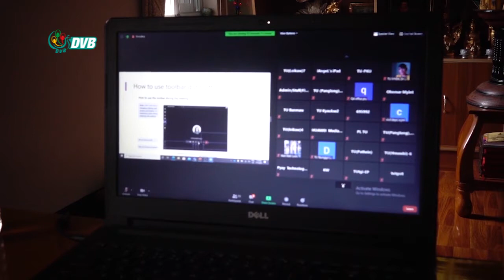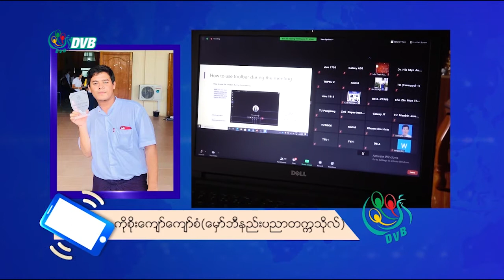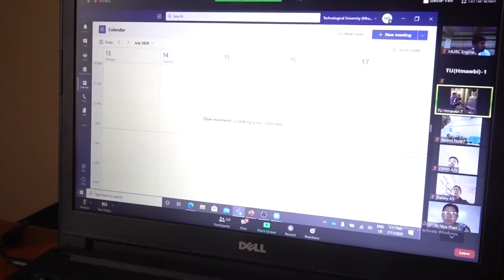DVB - Online learning လုပ်ဖို့ InternetService providers တွေက စီစဉ်ပေးစေချင်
ကျောင်းသူ၊ကျောင်းသားတွေ Online learning လုပ်ဖို့ InternetService providers တွေက data package လေးတွေ စီစဉ်ပေးနိုင်ရင် ပိုအဆင်ပြေတယ်လို့ မှော်ဘီနည်းပညာ တက္ကသိုလ် ပါမောက္ခချုပ်က ဆိုပါတယ်။ ခင်ငြိမ်းချမ်း သတင်းပေးပို့ထား ပါတယ်။